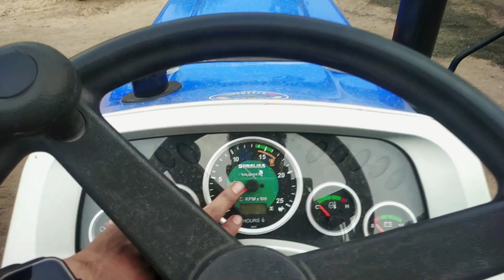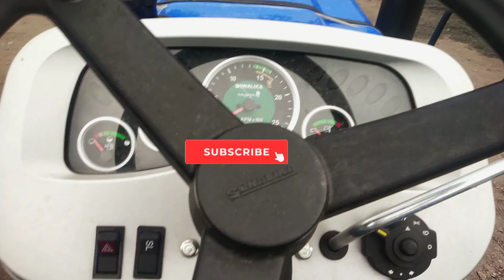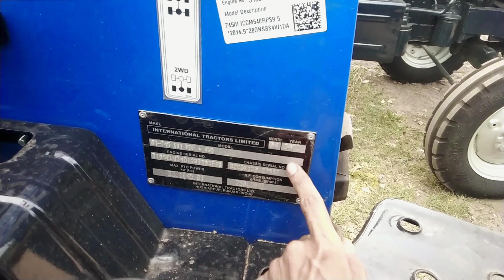Sonalika Di-745||| 4wd DLX Model New Tractor Review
Sonalika Di 745 ||| DLX Sikander 48Hp (35.59KW) 4WD 2023 Model . 3Cylinder 3065Cc ITL Engine 4 Stock Direct injection Water and Cullent Cool Engine.
PTO Power 45hp ( 33.1 KW ) 540@2000 ,540E @1850Rpm , RPTO,
( 8+2 ,12+3 ,16+4 )Constant Mesh with Side Shif . Wheel Base2080Mm , Weight 2000Kg , Ground Clearance425Mm ,  Lifting Capacity 2000Kg , Backup Torque 210NM

Font                  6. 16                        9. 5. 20
Back                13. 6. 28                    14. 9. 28